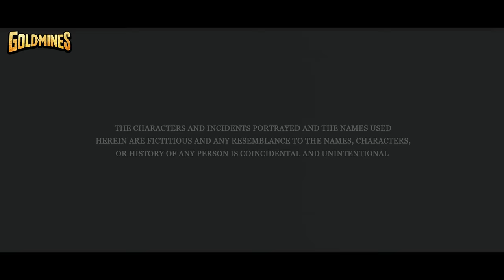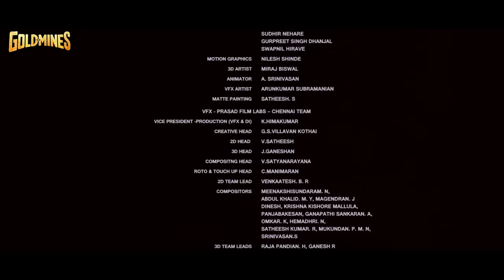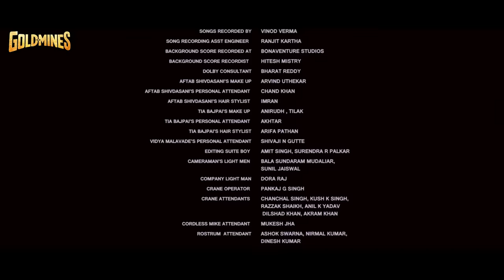Bollywood Superhit Horror Film- १९२०: ईविल रिटर्न्स (HD)| Aftab Shivdasani, Sharad Kelkar,Tia Bajpai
In 1920, Jaidev Verma is a famous poet who lives the life of a loner as he is unable to meet the love of his life, Smruti. They got to know each other through an exchange of letters and slowly fall in love. One day, Jaidev receives a letter informing him that Smruti had an accident and died. Now his sister Karuna is his only support system that keeps him motivated. One day Jaidev finds an unconscious girl near a lake and brings her home. After gaining consciousness, she is unable to remember anything from her past life except Jaidev's poems. Karuna becomes skeptical of her presence in the house and gets even more so when the keeper of the cemetery warns them of an evil spirit inside of her who is in love with her.

Movie:- 1920: The Evil Returns (2012) | १९२०: ईविल रिटर्न्स
Starcast:- Aftab Shivdasani, Sharad Kelkar, Tia Bajpai, Vidya Malvade
Directed by:- Bhushan Patel
Produced By:- Vikram Bhatt